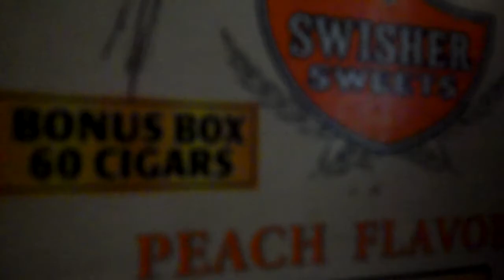Sean Mac Macdatruest* Quik's Groove II (Buffum Bonus Box Edition) +Viral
Goin back. To all my niggas who remember the glory days of hip hop. Quik's Groove II old school west coast era shout out DJ Quik, CMW, MC Eiht, NWA, Ice Cube all the West coast greats. And fuck Tim Dogg!!! hahaha Viral Movement!!!